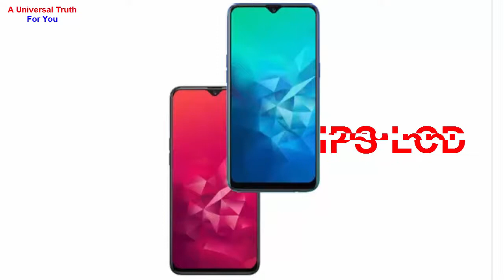Realme G1, new 5G mobile series, tech news updates, today phone, Top 10 Smartphones, Gadget, Tablets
Realme G1 price in India is expected to be Rs. 7,999. This is 3 GB RAM / 32 GB internal storage base variant of Realme G1 which is expected to available in Black, Gold colour.

Rules:
1. You should like my video
4. Write comment in the comments section as “All done”
5. You should watch my full video